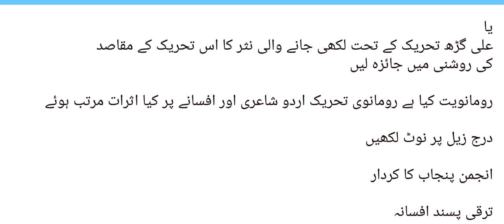MA Urdu Part 1 Paper 4 ( Tareekh Zuban o Adab ) Guess Punjab University l Bahateilm Tv